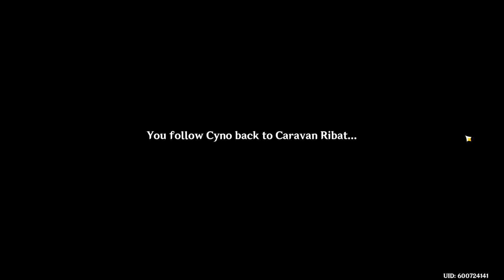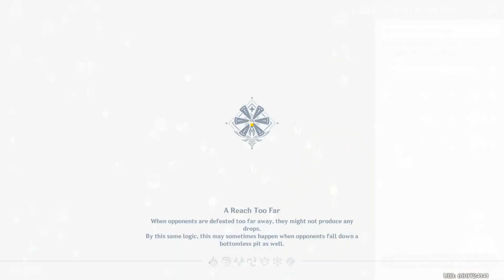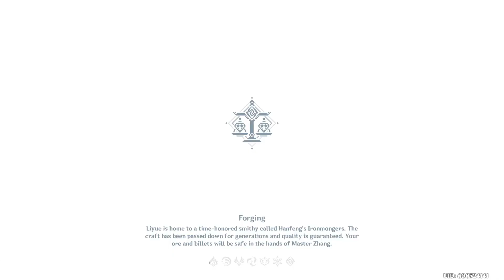Genshin Impact: Duel! The Summoners' Summit! Event Day 04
0:00 - Duel! The Summoners' Summit!: Round 4 - Culminate! Chatter of Joyous Dreams
39:03 - Event Challenges
56:56 - End of Video

The final act of this event's story and the last of the challenges are complete and now I have all the rewards I need. Too bad the weapon materials aren't available today. Better wait until tomorrow and I can gather some materials that I need.